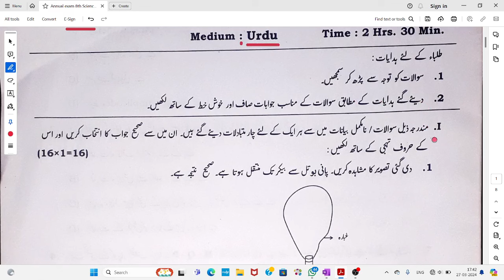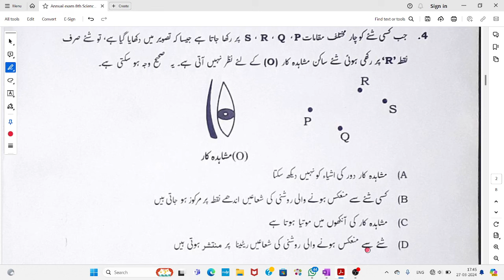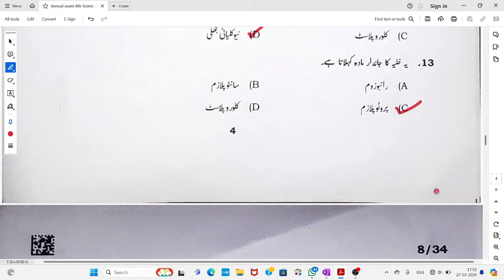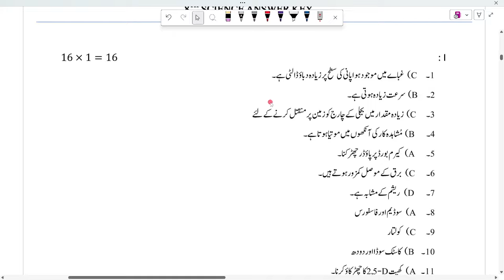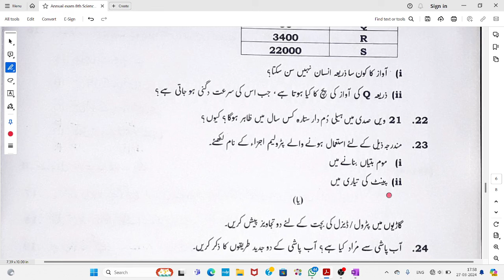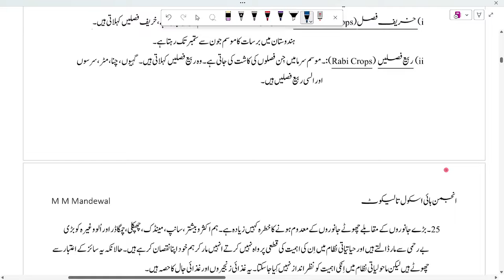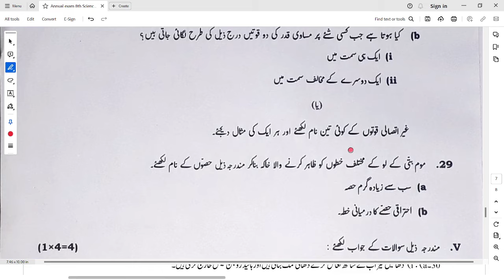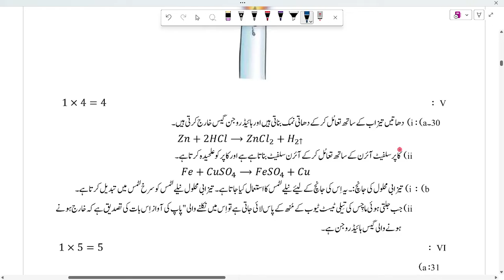8th|Annual Exam|27 Mar 2024|SA2|Science|slalna imthan|سائنس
The top source for educational information @NAWAZ-E-URDU
# for Urdu Medium Stu..
KAR-TET
For more videos & Notes
in Urdu
Follow us on
ctet urdu pedagogy previous year question paper
urdu grammar in urdu language
urdu learning class